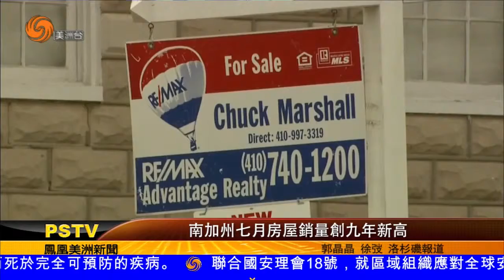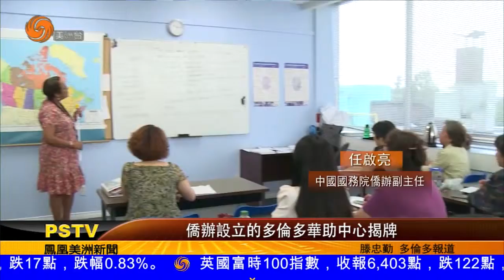0819 美洲新聞